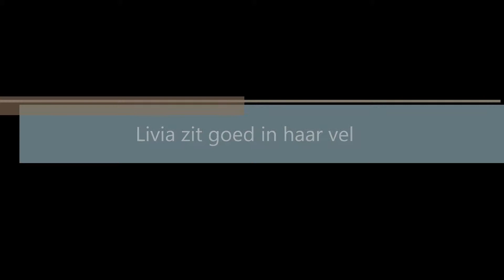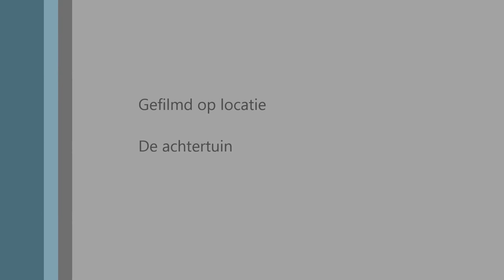Livia zit lekker in haar vel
Livia is blij en tevreden